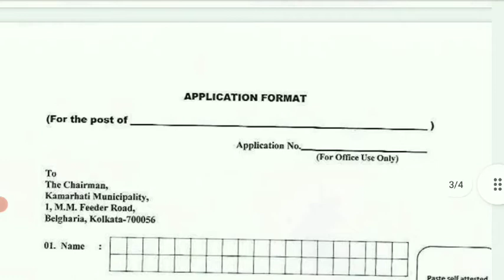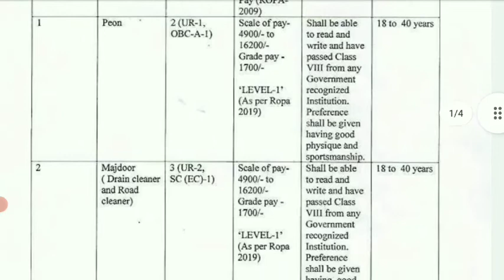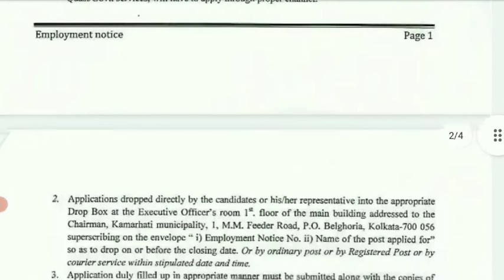Kamarhati Municipality Recruitment 2022।Wb Municipality Recruitment 2022।Wb Group D Recruitment 2022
Hi Everyone

Application Form-

                         🙏Your Queries🙏

north 24 parganas district jobs 2022
kamarhati municipality vacancy 2022
New job vacancy 2022 wb
Wb municipality mazdoor recruitment 2022
kamarhati municipality recruitment 2022
West bengal 8th pass job 2022
Wb municipality peon vacency 2022
8th pass job
west bengal government job vacancy 2022
Kamarhati Municipality Group D Vacency 2022
kamarhati municipality peon vacency 2022
kamarhati municipality mazdoor recruitment 2022
kamarhati municipality 8th pass job